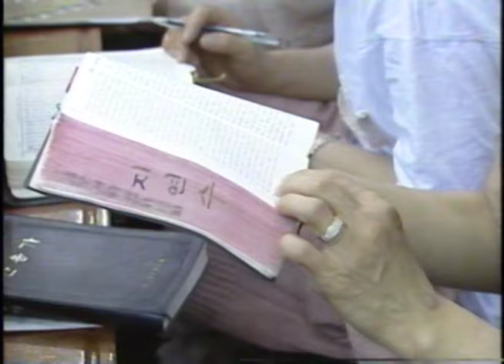1996년 호렙산기도회 - 김선도 감독 1996.7.16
베드로처럼 예수님을 부인하지 말라
마태복음 26:69~75
김선도 감독
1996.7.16